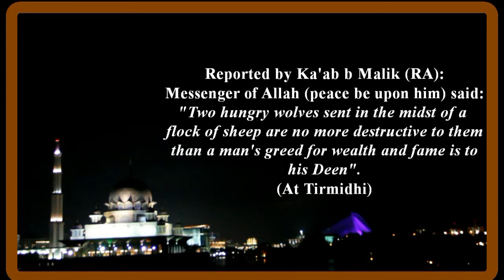Hadith of the day : Greed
Hadiths are teachings of Prophet Muhammad (peace be upon him) and narrated through the Companions and successors of the Companions. Hadiths are an indispensable and unrivalled source of understanding of the Quran and act as a guidepost in matters of Islamic jurisprudence. Combined with the teachings of the Quran, Hadiths complete our syllabus in practicing Islam.

Hadith of the Day presents to you carefully selected Hadiths on issues and matters that are paramount to an Islamic way of life, as Prophet Muhammad (peace be upon him) had intended for these pearls of wisdom to guide us. Insha'Allah you will find them just as inspiring and enlightening as they have been for me in strengthening my faith and guiding me, drawing me closer to Allah in every step.

Credit to OMAR of Hadith Of The Day (HOTD).
If you feel that my video of HOTD is fruitful, and benefited, please make DOA for me,that Allah will grant me more halal rezeki in syaa Allah.
If you want to donate for supporting my work for this HOTD in youtube,you can reach me by Paypal account at .

JazakaAllah
md daud yusri fie